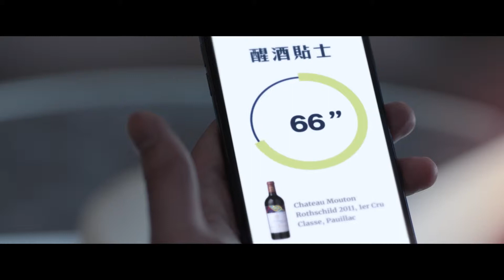Jebsen Fine Wine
Client: Jebsen Fine Wine
Director: Harris
Producer: Eva Ng
Offline Editor: Erik Chan
Online Editor: Snake
Music & Lyrics: Jackie Yu
Vocal: Ophellia Sin